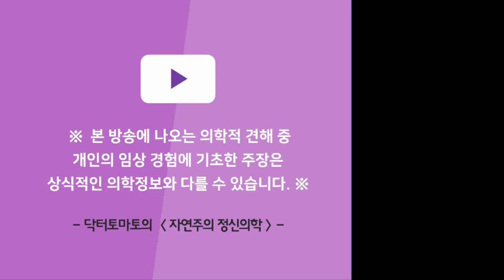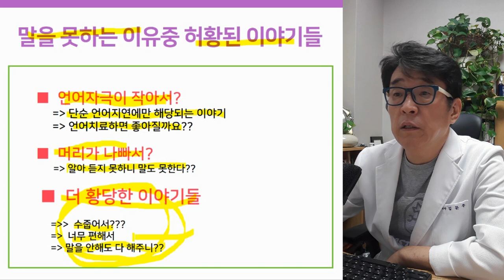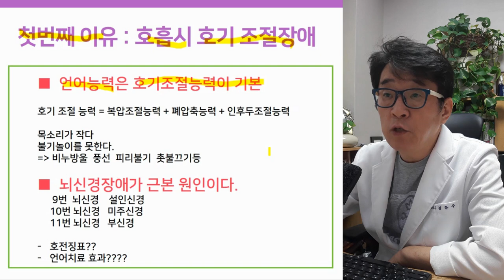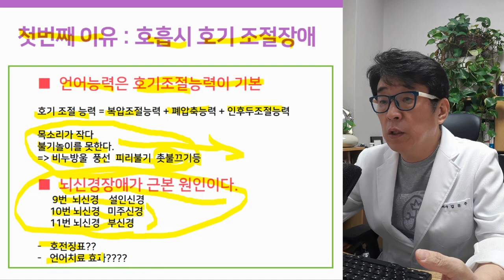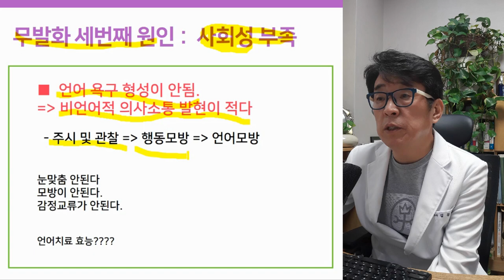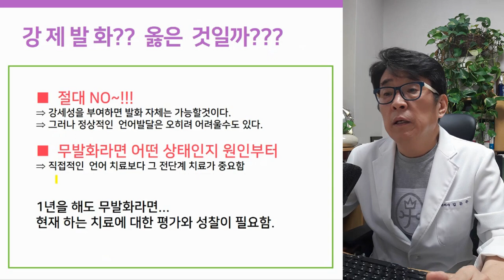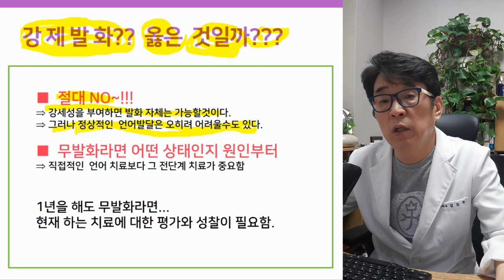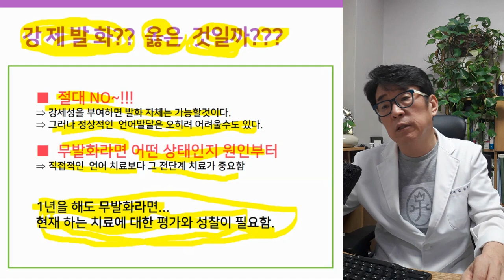발달장애 아동이 말을 못하는 3가지 이유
발달장애 아이들이 말을 제대로 하지 못하는 이유는 무엇일까요?

- 아이토마토 한의원  김문주 원장 -